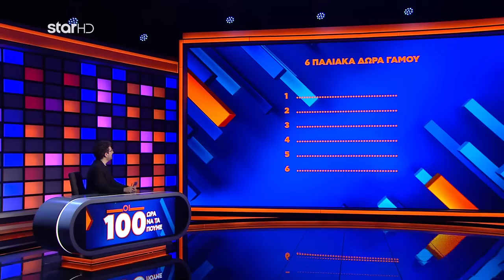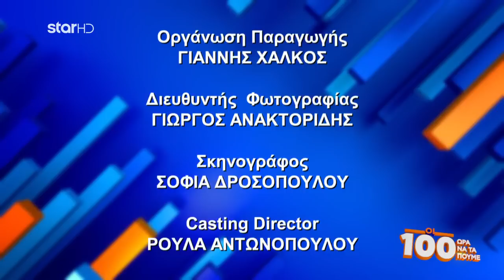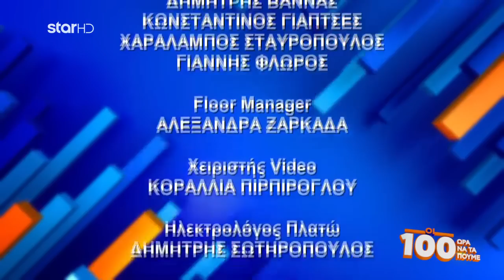{ΟΙ 100} ΩΡΑ ΝΑ ΤΑ ΠΟΥΜΕ (21/4)